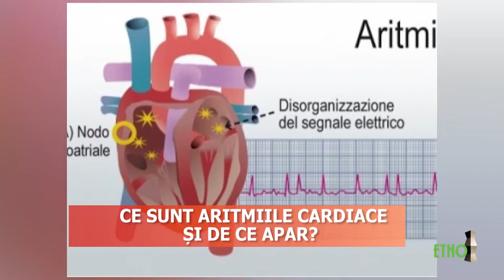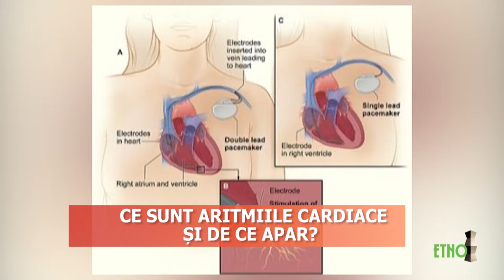EMISIUNE SANATATE - SILVIU STANCIU - ARITMIILE CARDIACE - 28.03.2016